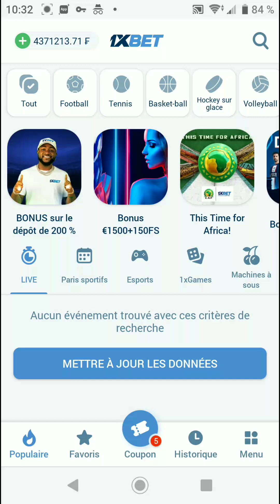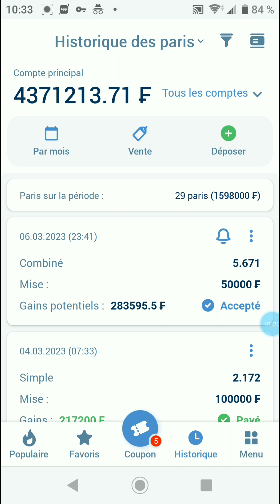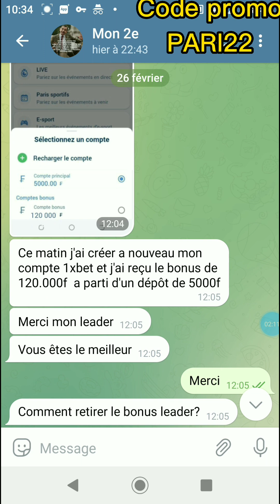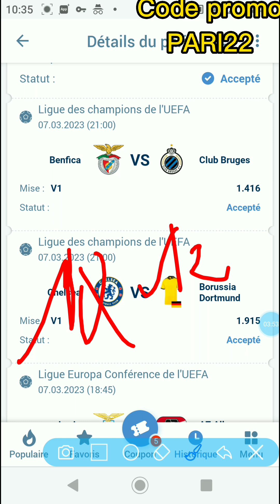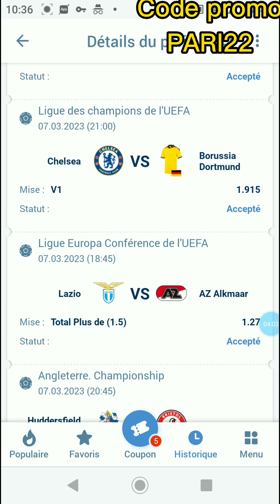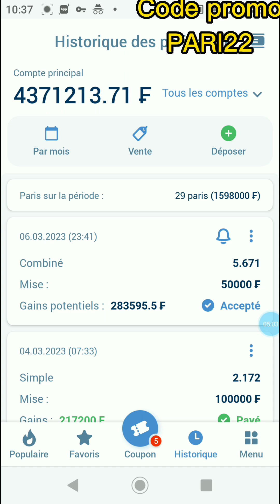1xbet COUPON DU JOUR DISPONIBLE, GROSSE CÔTE 🔥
1XBET PARIS SPORTS AGENCY

Paris sportifs

1xBet propose des paris supplémentaires sur des événements spécifiques: handicap européen, score exact, progression du jeu, plus / moins, première équipe à marquer, etc. Nous avons également une large sélection de paris sur les matchs internationaux au niveau des clubs et des pays.

1xBet propose des paris individuels, combinés et système.

ASSISTANCE

DÉPÔTS / RETRAITS

1xbet vous partez dans la section promotion de
1 x bet et là vous cliquez sur le p en haut à
1xbet et à parier sur 1xbet sans argent le code
1xbet permet de  sur 1xbet gratuitement
1xbet sans argent.